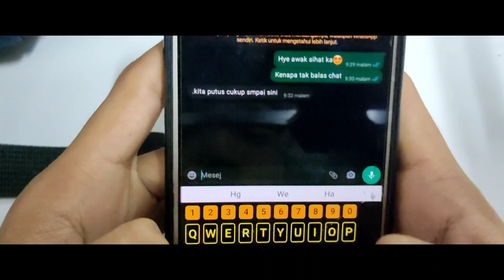drama seram// arwah menganggu 2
hihihi mcm mana... tonton waktu malam lebih terasa...